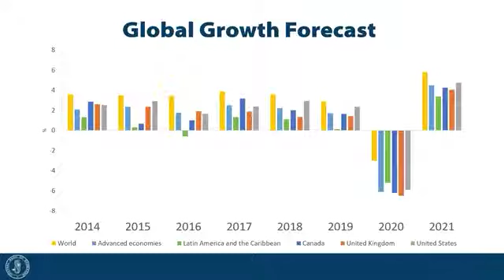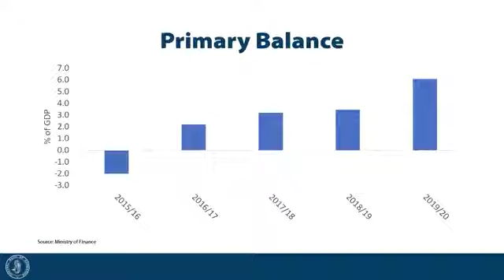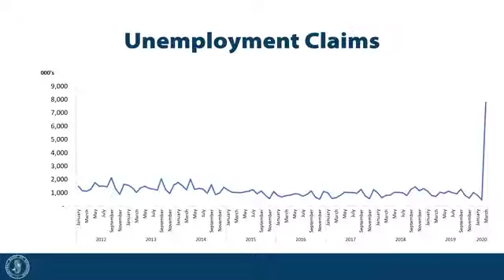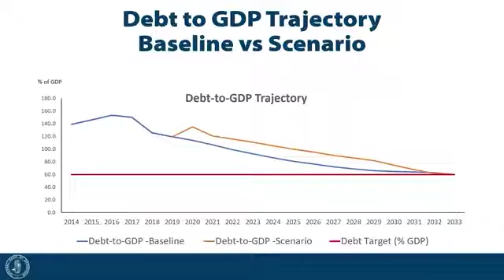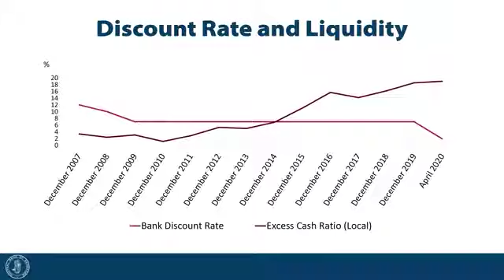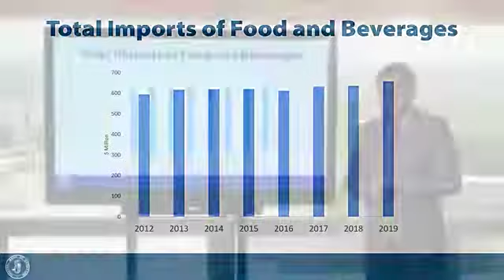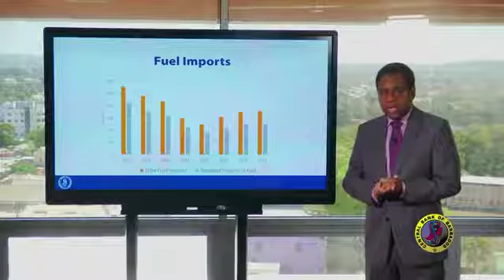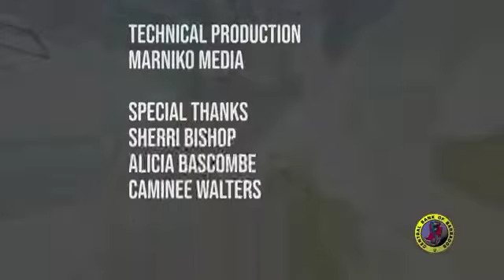Press Conference Review of Barbados Economy, January to March 2020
Central Bank of Barbados Governor Cleviston Haynes reviews Barbados' economic performance in the first quarter of 2020, and gives the outlook for the economy, which is expected to be severely impacted by the COVID-19 pandemic.
Produced by the Central Bank of Barbados.